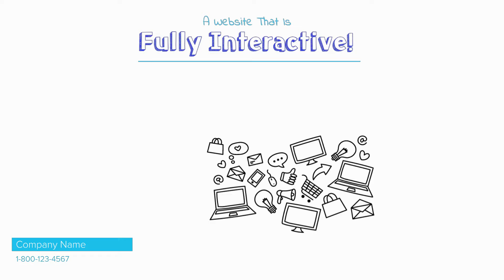Website Design Company Toronto | Whiteboard Animation Explainer Video For Local Business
Hi,
we are an italian company specialized in the creation of stunning, amazing and catchy whiteboard video animation for your business.

Luckily, we can help. We offer professionally produced videos at affordable prices. Our videos have the look and feel of a high-quality television commercial, whiteboard animation video complete with professional spokesperson, background, text, images, logos, music and of course, most importantly, your company's contact information.

website design company toronto - cudest   web design company toronto promo video.

ca - website design company toronto.

 of business around the world, we stand out from the crowd with our unique approach to the problem which makes us best website design company toronto

Best Website Design Firm Toronto HD Video Best Site Designer In Toronto HD Video

web design company in toronto.
CIBC Toronto website design example Shift8 is a Toronto Web Design company that specializes in web design, development, logo design / branding, marketing and SEO in the Greater Toronto Area